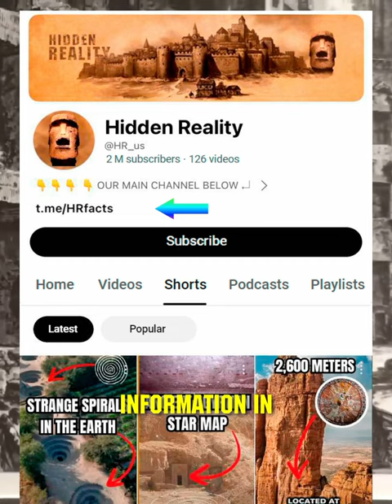You'll Never Believe The Secrets Hidden in Piranesi's Surreal Art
18th century Italian artist, Giovanni Battista Piranesi stunned viewers with fantastical engravings of colossal ruins, dwarfing tiny human figures. While some etchings depicted real Roman remnants, others were imagined scenes: impossibly huge buildings of Piranesi’s capriccio fancy. These surreal, intricately-detailed artworks perplexed historians - was Piranesi portraying actual lost civilizations with megalithic architecture? Or entirely fabricated worlds? To this day, the origins and meaning behind Piranesi’s 1,000+ dramatic ruins populated by alienated people spark mystery. His aerial perspectives grant magical glimpses of either forgotten history or pure visionary genius.